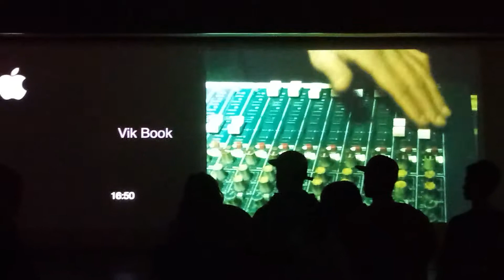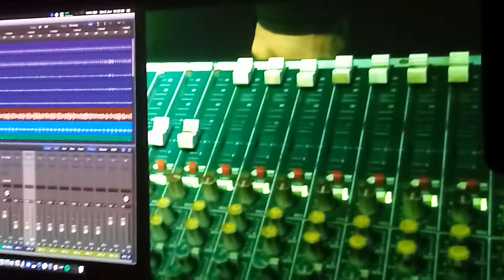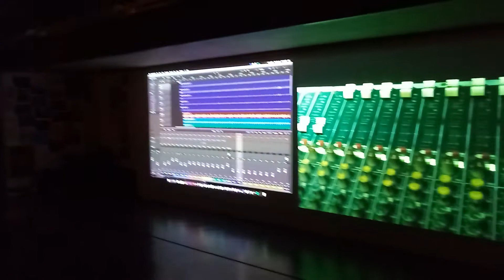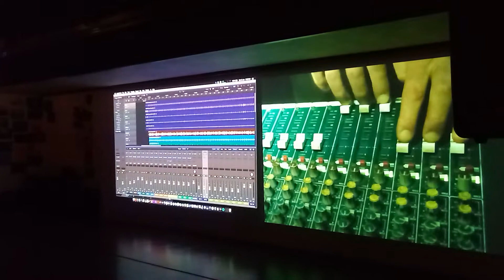Live Dub "Victor Rice" - Programação Integrada Expo"Jamaica Jamaica!" 1/1 - Expandindo Mentes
Programação Integrada Expo "Jamaica Jamaica!" Live Dub * Victor Rice, Sesc 24 de Maio República SP Brasil 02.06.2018

Live DUB

Com Victor Rice

Victor Rice estará munido de sua mesa e gravações em fita magnética de rolo para uma performance comentada, sobre as técnicas e curiosidades da produção e mixagem.
Antes de virar discos os produtores realizam as mixagens das músicas no estúdio para serem executadas pelos djs nos sistemas de som. O Live dub é uma outra modalidade de performance onde o estúdio é levado ao público e as mixagens acontecem em tempo real para serem apreciadas.

Victor Rice é norte-americano, residente em São Paulo. Tocou nos renomados grupos Scofflaws e New York Ska-Jazz Ensemble e Stubborn All-Stars e desde o início dos anos 90 desenvolve uma importante carreira solo - dos discos "At Version City" e "In America". Desde a sua chegada ao Brasil tem incrementado a produção nacional de música jamaicana com variados trabalhos. Há duas décadas Victor Rice mantém também um projeto sobre o pseudônimo de Strikkly Vikkly. Tal trabalho reúne dubs mixados nos aclamados estúdios Version City, reduto da melhor produção reggae e dub de Nova York, e também no Estúdio Copan, onde trabalha há 15 anos.

Local: Espaço de Tecnologias e Artes - 4º andar

Sesc24 de Maio

Grátis